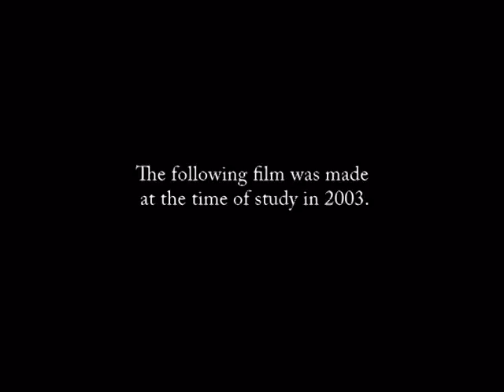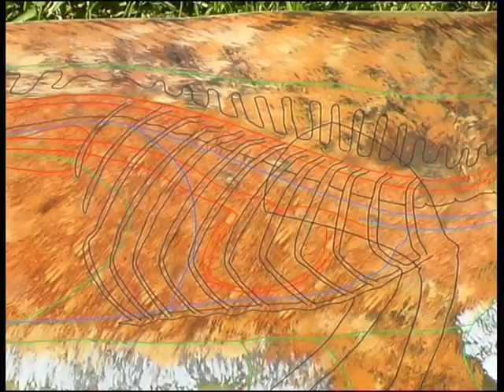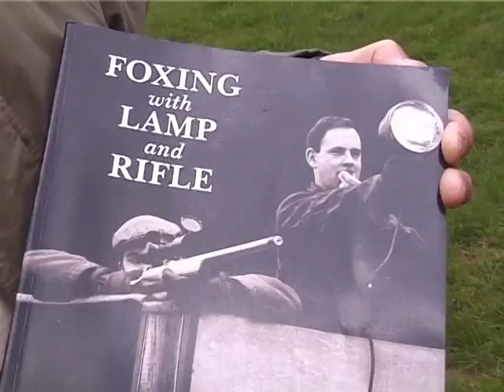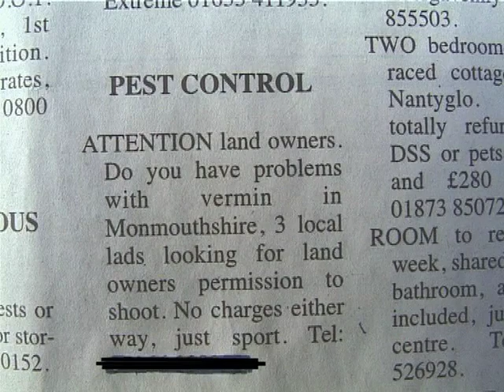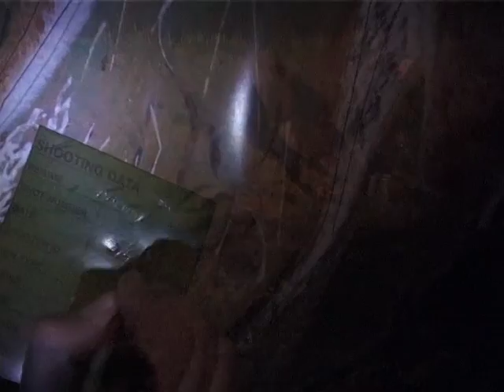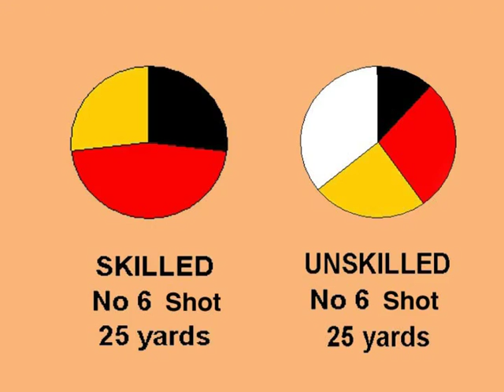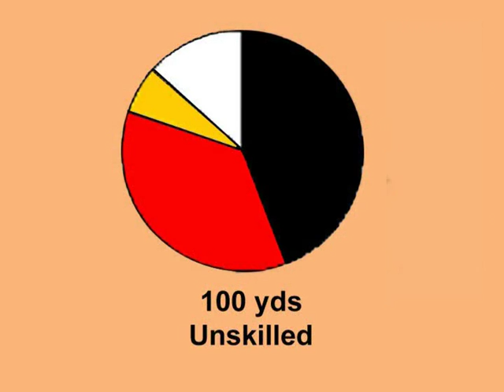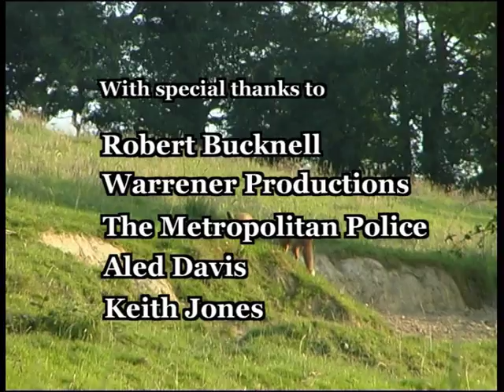Wounding Rates in Shooting Foxes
A study we completed some years ago for the Middle Way Group when the Hunting with Dogs act was proposed.